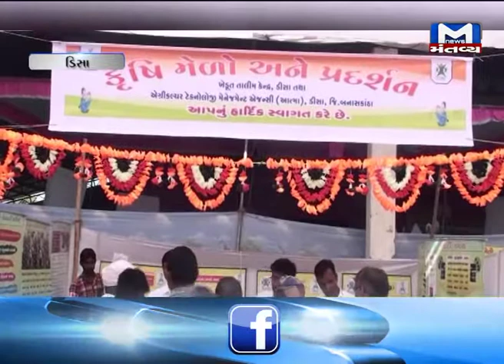Krushi Melo & Exhibition organized in Banaskantha | Mantavya News